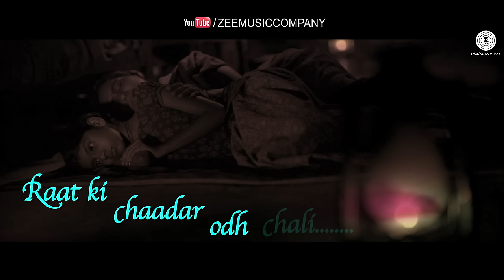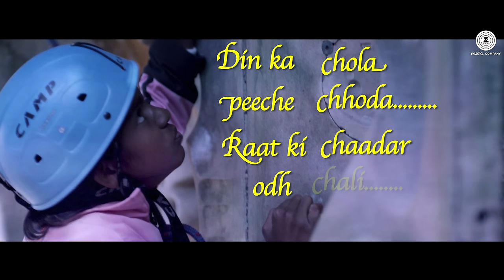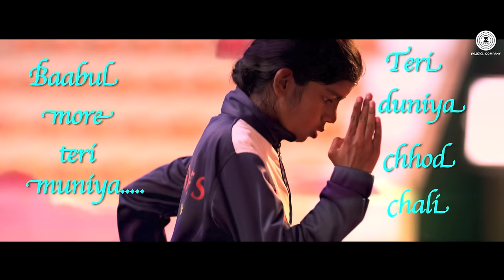Baabul Mora - Lyrical | Poorna | Aditi Inamdar | Rahul Bose | Arijit Singh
Presenting the lyrical video of Baabul Mora.

Cast - Rahul Bose & Aditi Inamdar
Production House - Rahul Bose Productions & Ray Media
Producer - Rahul Bose Productions & Raay Media
Director - Rahul Bose
Arrangers/Programmers - Salim Merchant, Sulaiman Merchant & Raj Pandit